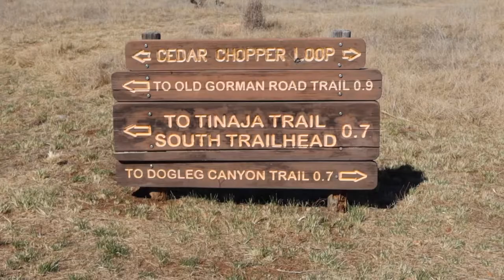the most unedited vlog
So I've held onto this footage for months and didn't think I was going to edit it, but I love these people so much I decided to just do it so it remains a memory. This is the most raw I've been on my channel so I hope this encourages you to spend a weekend away with your people.